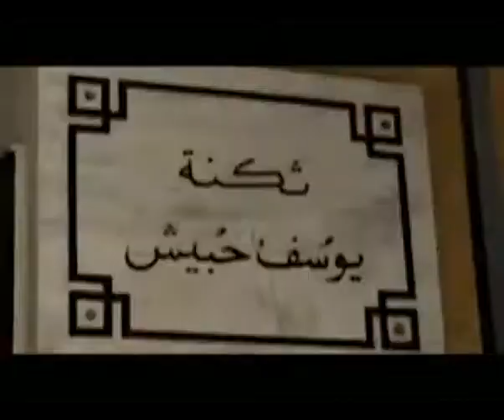Bel Jerm El Machhoud 02 Apr 2013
A show following the action packed operations of the Lebanese Internal Security Forces